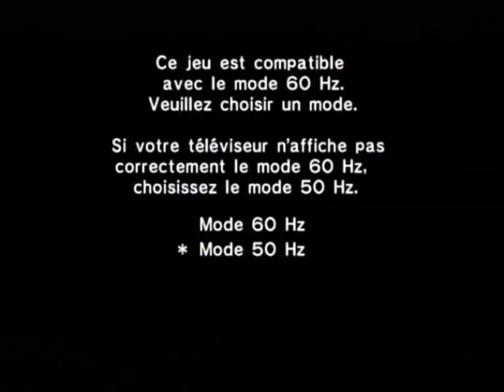Need for Speed Underground 2 GC 20201224_034139 Intro FR